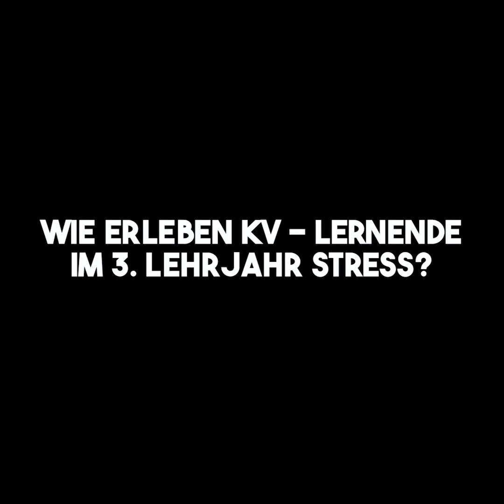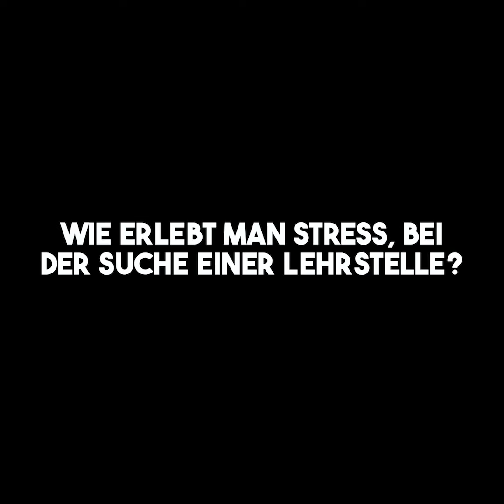Wie geht die Gen Z mit Stress um? Herbsttagung 2023 UPK Basel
Über 40 Personen haben Ende November 2023 an der Tagung zum Thema «Generation Z bis Babyboomer – gemeinsam Arbeiten & Lernen» teilgenommen. Drei Lernende und ein ehemaliger Lernender der UPK berichten, wie sie den Stress während der Ausbildung erleben.
Der Film wurde von den Lernenden Dea Demiri, Nikolaj Muster und Jessica Bourgoin produziert.